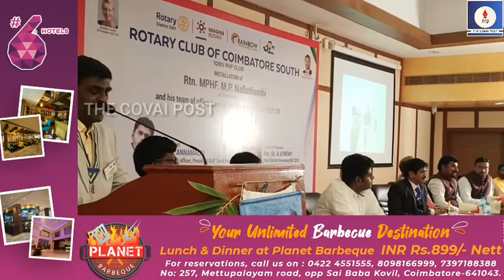பாஜக தலைவர் அண்ணாமலை ரோட்டரி கிளப் ஆப் கோயம்புத்தூர் புதிய நிர்வாகிகளை பதவி ஏற்றி வைத்தார்